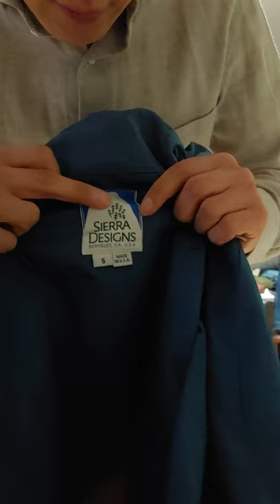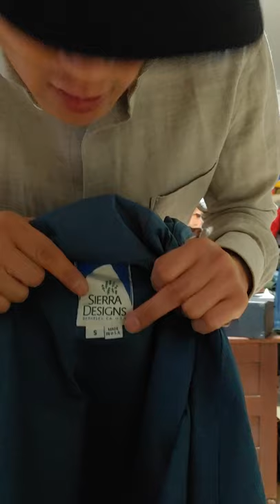80's Sierra Designs (시에라디자인) Mountain Parka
빈티지 아웃도어 시에라디자인마운틴파카 리뷰